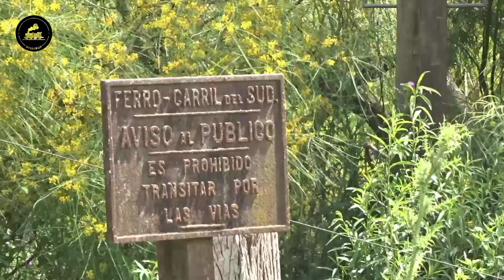TEMPORADA DE CRUZADAS y Trenes Generales | Trenes Argentinos 2024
¡¡Buenas buenas para todos!! CRUZADAS, PASADAS Y muchos TRENES! En este video van a ver varios trenes por la ciudad de Brandsen. Las cruzadas son posibles ahora debido a la cantidad de trenes que hay en la temporada a Mar del Plata.

¡Espero que puedan disfrutar tanto como yo! @fedemop